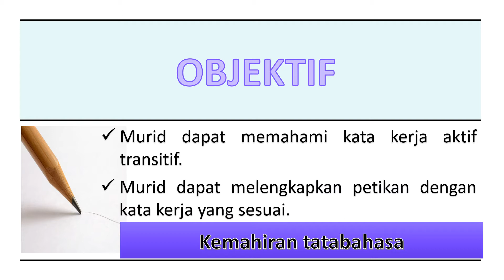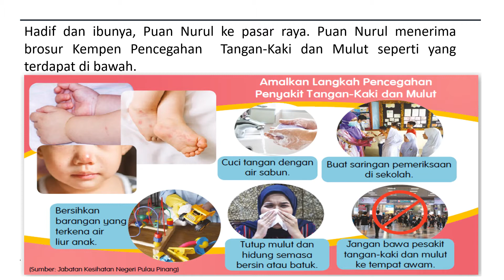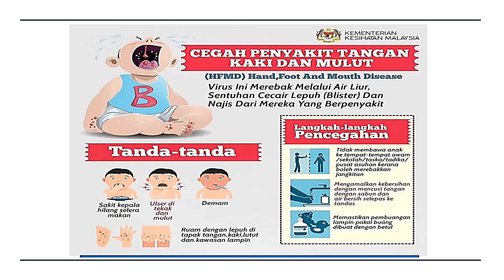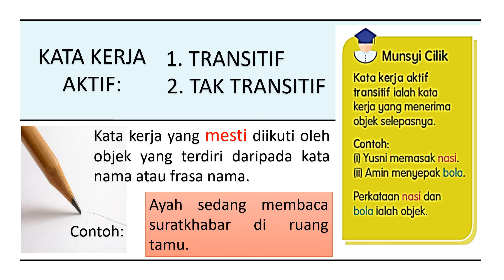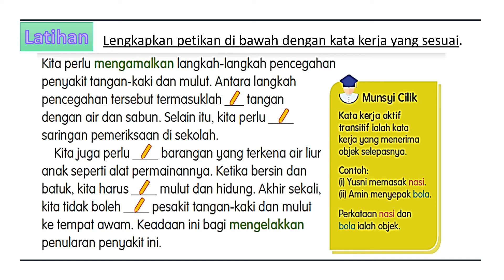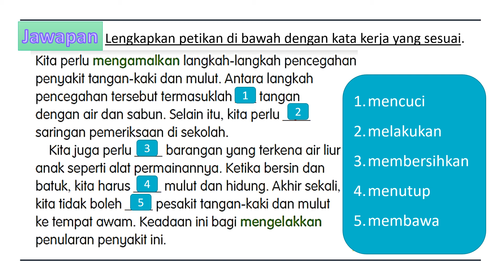BAHASA MELAYU | TAHUN 4 |TEMA 2 | UNIT 4 | JAUHI PENYAKIT TANGAN KAKI DAN MULUT